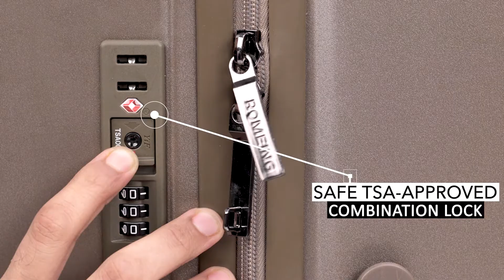Romeing - Venice Edition || Smart Travel Bag Promotional Video || E-commerce Video || Onlinebecho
We at onlinebecho.com are working with industry experts in building the backend for aspiring entrepreneurs, so they can utilize their time and bandwidth for building strategies to take the business ahead, and not in managing day to day operations.

From Photoshoots, Cataloging, E-Commerce Videoshoot to managing the entire backend, we do it all for you!

We have a dedicated 1600 sq. ft studio with changing rooms equipped enough for all types of the model shoot and product shoot. We have a team of full-time photographers, content scrapers, photo editors at your service. We have an extremely satisfied client base selling on many e-commerce portals and on their own website that has used our said services. TAT adherence is our guarantee.

for more details.

We look forward to partner with you and have you as part of our satisfied client base.

Thanks & Regards
Onlinebecho Solutions India Pvt. Ltd.

Office No.2 First Floor of Apna Bazar
Near HP Petrol Pump, Jai Prakash Rd
Azad Nagar, Andheri West
Mumbai, Maharashtra 400053, India

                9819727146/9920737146